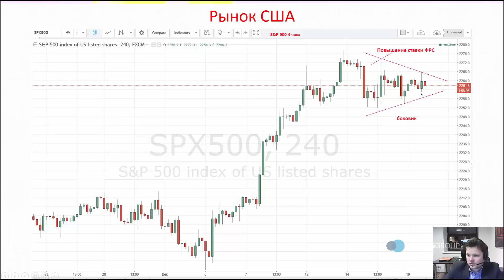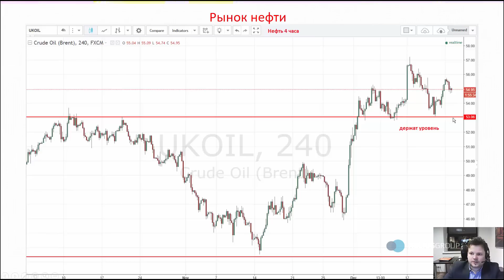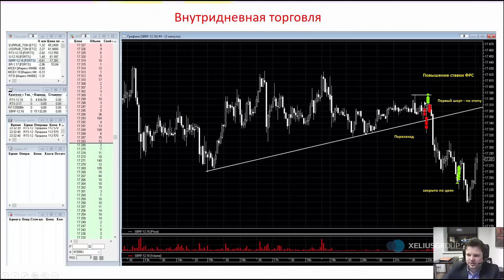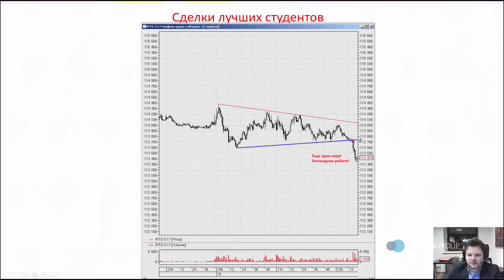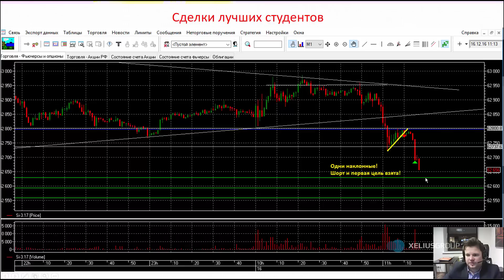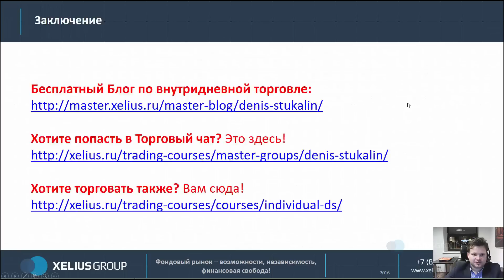Обзор сделок за 12-18 декабря 2016 - Денис Стукалин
Денис Стукалин анализирует основные события недели 12-18 декабря и их влияние на мировые рынки.

Хотите получать еженедельные отчеты по моим сделкам на несколько дней раньше? Жмите

Хотите попасть в Торговый чат? Жмите